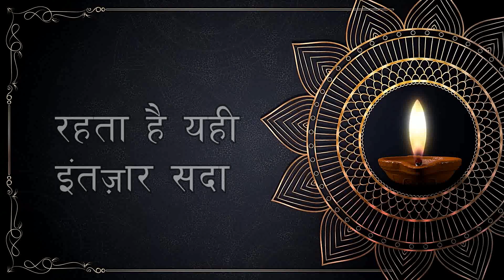गुरुदेव जी इतने प्यारे हैं | Gurudev ji itne pyare hain I SRI PREM RAWAT JI KA BHAJAN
Written composed and Sung by: Santosh Kumar Singh
This song is dedicated to my honored Guru Maharaj Sri Prem JI